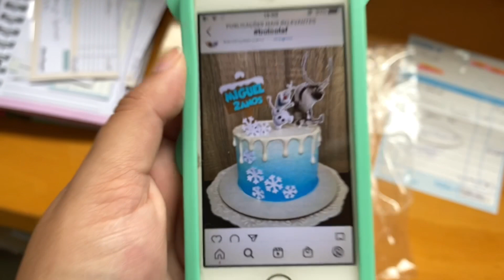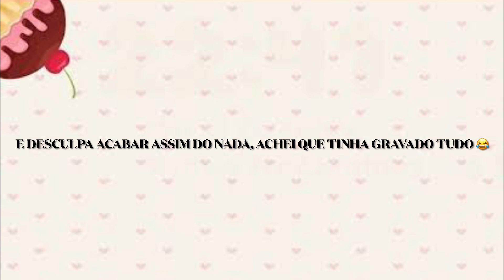BOLO DE MESVERSÁRIO DA FROZEN COM DRIP CAKE DE CHANTILLY | BOLO PARA MENININHOS | Letícia Borgheti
Hoje trouxe mais um video decorando bolinho para vocês, espero que gostem!